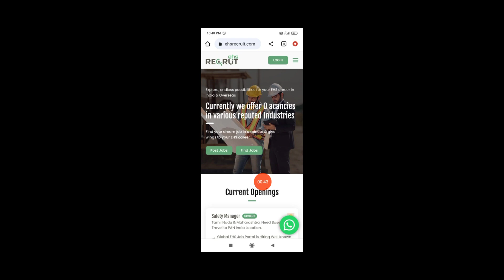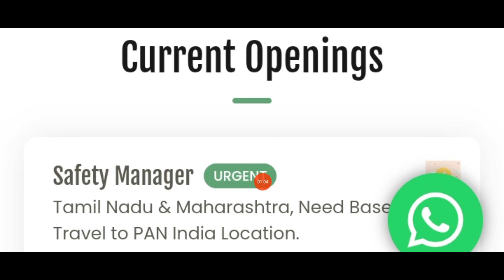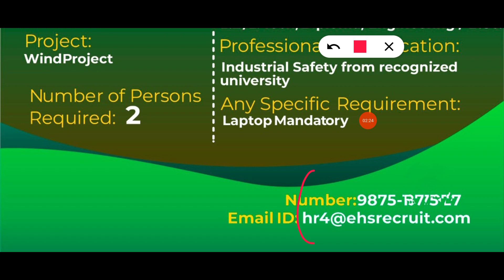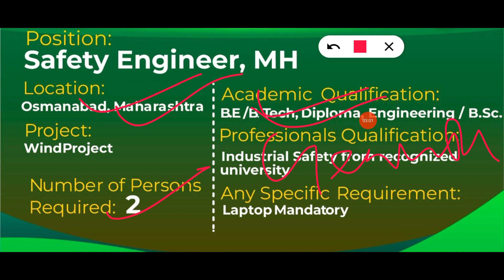Safety Officer Jobs Vacancy in India 🇮🇳 Safety Officer Job Vacancy in India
Safety Officer Jobs Vacancy in India 🇮🇳 Safety Officer Job Vacancy in India | Safety Job
safety job
safety officer job vacancy in india
safety officer jobs in india
safety job vacancy
safety officer job vacancy
fire safety job
fire and safety officer job vacancy
safety jobs
safety jobs for freshers
safety officer
safety job for fresher
safety officer fresher job
fire safety job in india
fire safety job in mumbai
fire safety jobs
fire & safety officer jobs in hindustan petroleum